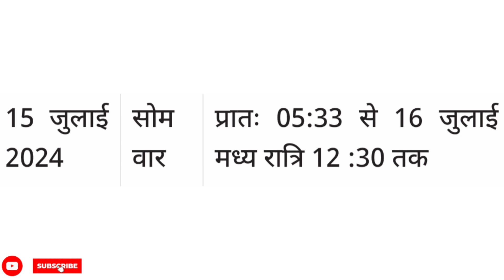विवाह शुभ मुहूर्त जुलाई 2024 l Vivah Muhurat July 2024 l Vivah Shubh Muhurat l Shubh Muhurat 2024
2024 में शादी के शुभ मुहूर्त कब कब है?
2024 में शादी करने का सबसे भाग्यशाली दिन कौन सा है?
क्या 2024 शादी के लिए अच्छा साल है?
July 2024 Vivah Shubh Muhurat kab hai
Vivah muhurat list July 2024
Marriage Shubh Muhurat July 2024